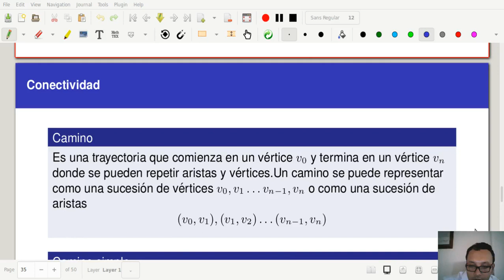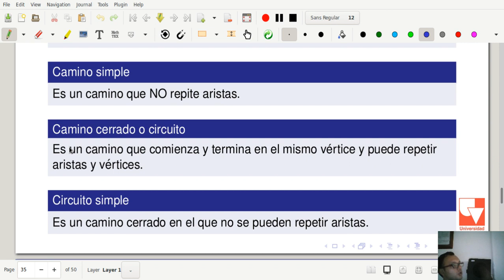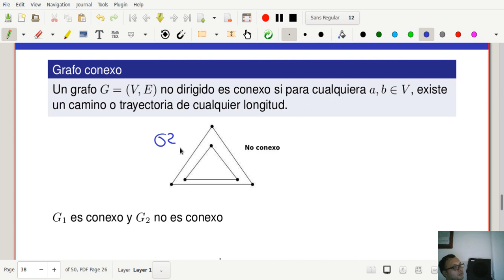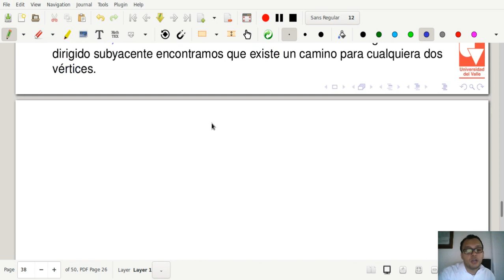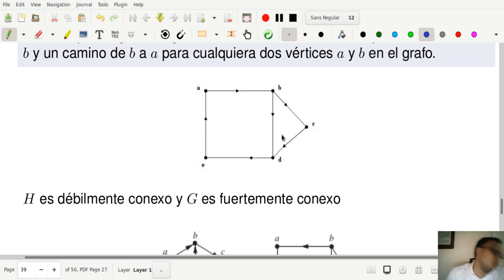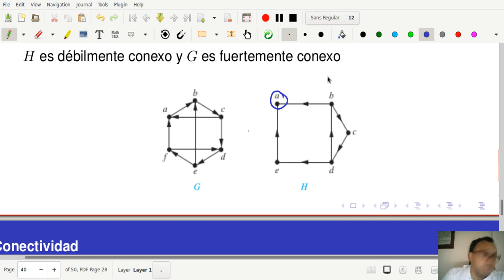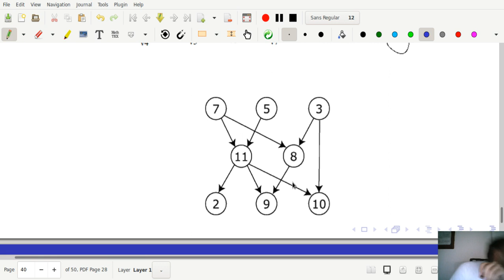Matematicas discretas II Clase 9-5 Conectividad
Clase 9 - 16 de Julio de 2019

750084M Matemáticas discretas II, Universidad del Valle, Cali Colombia